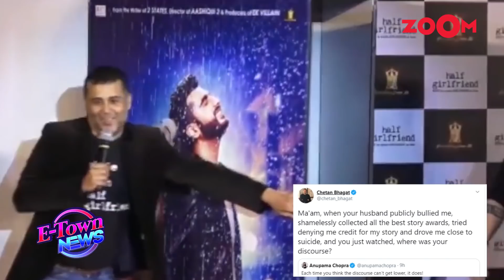Chetan Bhagat accuses film producer Vidhu Vinod Chopra of driving him close to suicide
Writer Chetan Bhagat makes a big revelation as he accuses film producer Vidhu Vinod Chopra of bullying him and almost driving him close to suicide. This all began when Chetan Bhagat took to his social media handle and aimed at those he calls snob and elitist critics and asked them to be fair and write sensible reviews for late actor Sushant Singh Rajput's last movie Dil Bechara which will be streaming on an OTT platform on July 24. Replying to his tweet film critic Anupama Chopra wrote, "Each time you think the discourse can't get lower, it does". To this Chetan Bhagat accused her husband Vidhu Vinod Chopra and wrote, "Ma'am, when your husband publicly bullied me, shamelessly collected best story awards, tried denying me credit for my story and drove me close to suicide, and you just watched, where was your discourse?" Chetan Bhagat at the time of the release of the film 3 Idiots starring Aamir Khan and Kareena Kapoor Khan claimed that Vidhu Vinod Chopra had been unfair to him over writing credits for the film. Listen In!